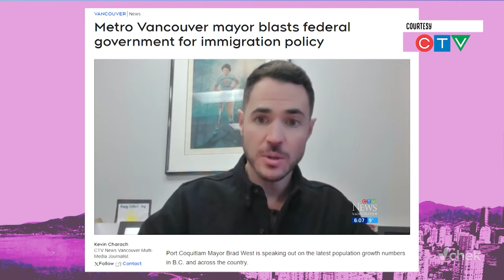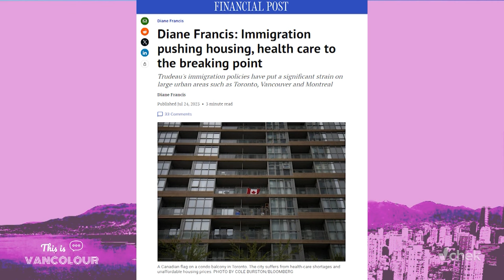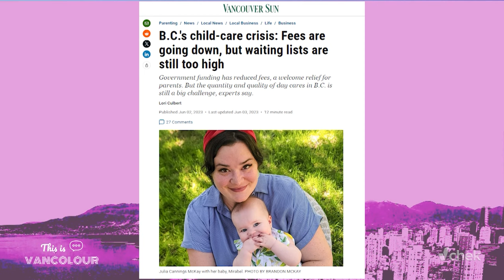Is Canada's immigration strategy failing Canadians? (Mayor Brad West)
This is VANCOLOUR host Mo Amir and the outspoken Mayor of Port Coquitlam discuss immigration and Canada's underinvestments in public education, healthcare, and housing. Recorded: January 8, 2024